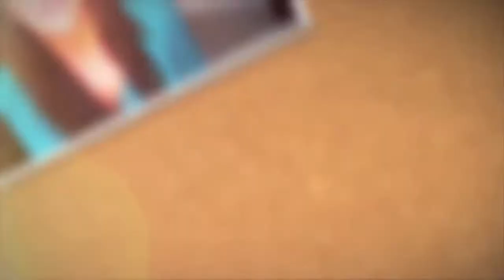Fit for Life Challenge Kick Off